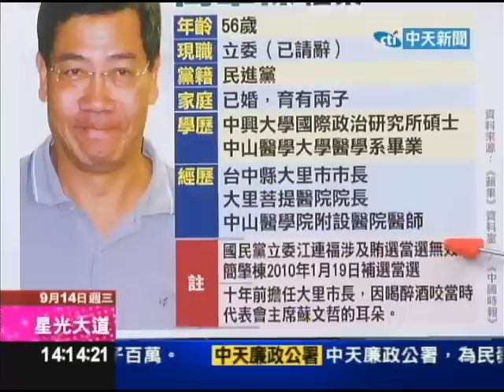09/14新台灣星光大道part2